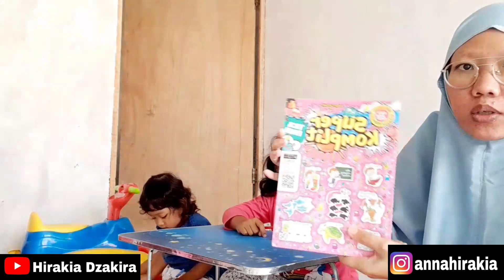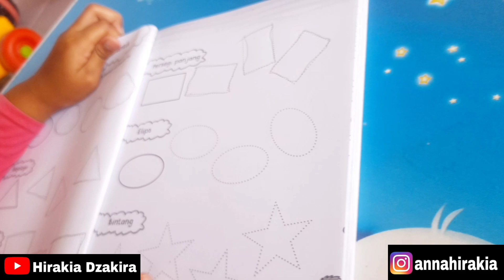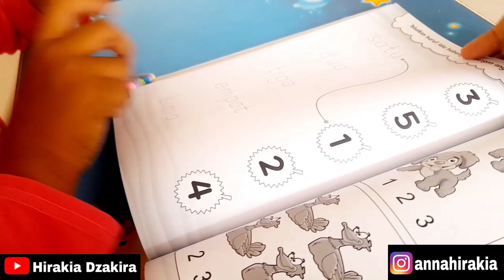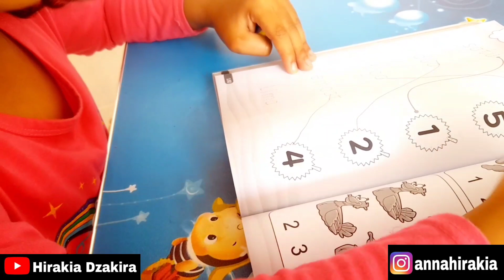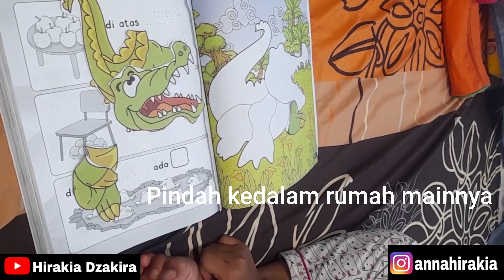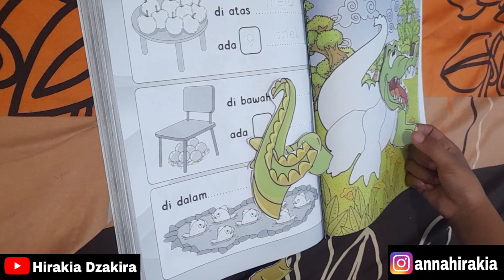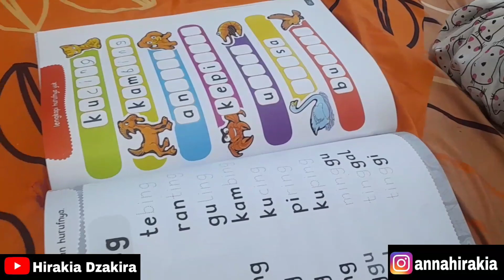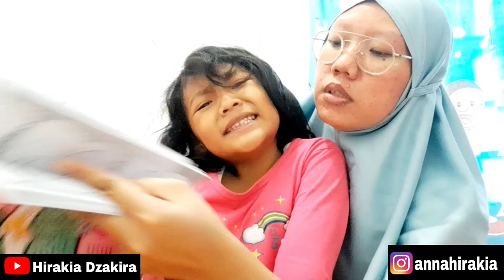KESEHARIAN IBU RUMAH TANGGA DIRUMAH MENGURUS DUA BALITA | Daily Vlog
Inilah keseharian kami,mengurus dua balita dirumah, repot??? Bener gak sih? Yook ikutin terus..

Ikuti terus Channel kami Daily Vlog, belajar, bermain dan keseruan kami lainnya di Batam, Kepulauan Riau, Indonesia ini..
 Ikuti juga IG kami : annahirakia

 Terimakasih..bye..bye